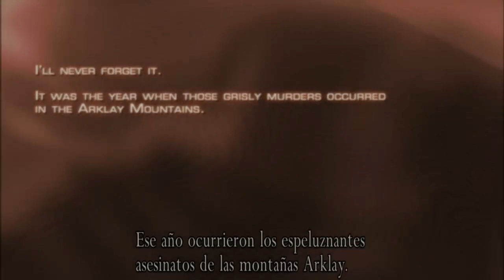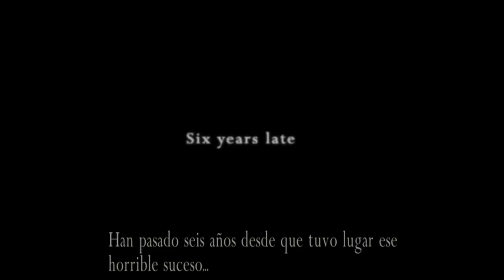NUEVO JUEGO RESIDENT EVIL 4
Muy buenas gente como están ? en esta ocasión les traigo por aquí un juego que realmente tenia muchas ganas de traer al canal un juego retro que me recuerda mi infancia y que tal vez ustedes hayan jugado también en algún momento de su vida así que espero que les guste mucho esta serie y la apoyen para seguir trayendola al canal :3